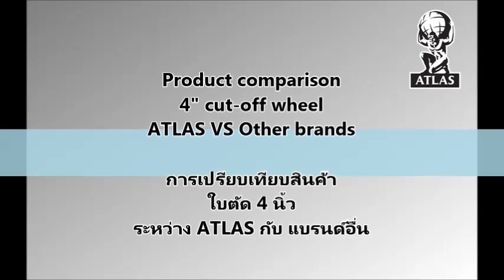Product comparison: ATLAS vs other brands_4.6.2018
We compare 4 different brands of 4 inch cut-off wheels by cutting hard steel and find out that ATLAS makes the longest cut and wears out less than the other, provide you best value for money.